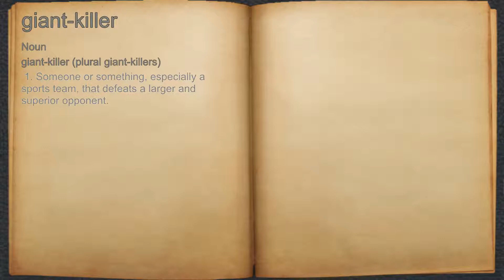What does giant-killer mean?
A spoken definition of giant-killer.

Intro Sound:
Typewriter - Tamskp